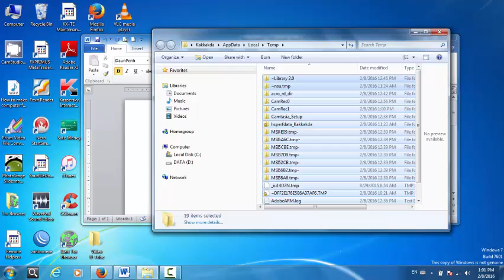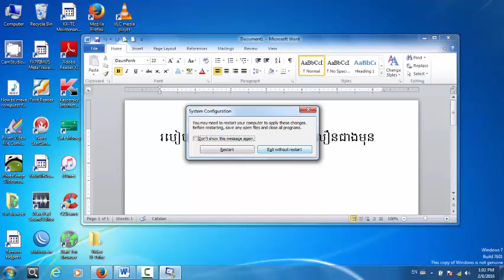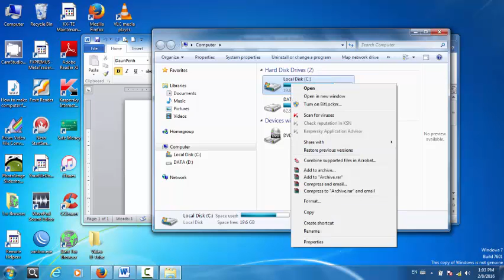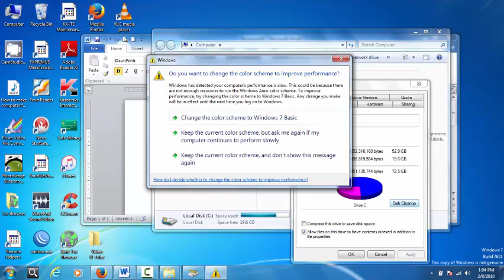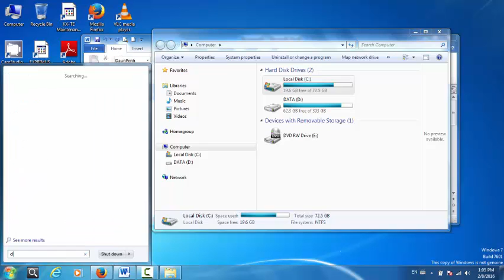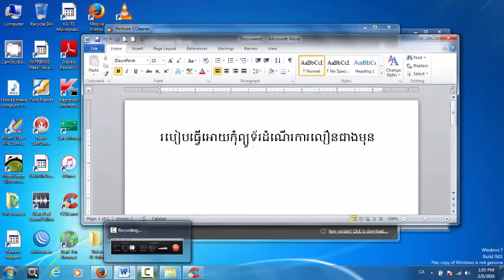How to Make computer faster